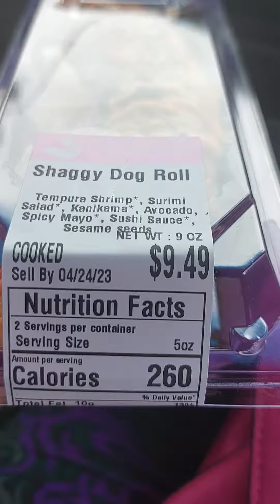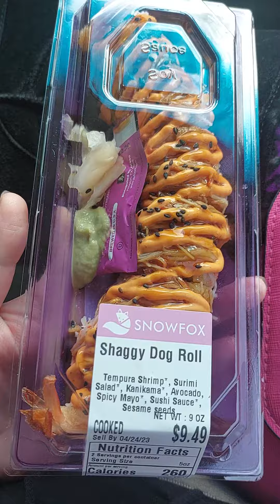pt 5 the end shaggy dog roll sushi only enjoy